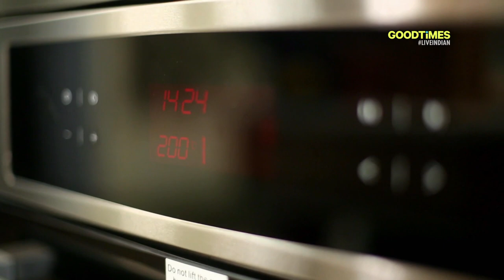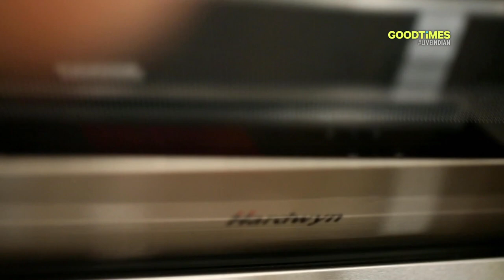Oven Roasted Kingfish With Winter Kachumber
The king of all fishes is the kingfish! Go clean up your oven and get out those fresh herbs lying waste in your kitchen to make this delicious pesto sauce kingfish. Add an additional flavour with the winter kachumber too!

We are India’s Youngest Lifestyle Channel!
LiveYoung LiveIndian and enjoy our cooler, edgier avataar!

For your daily dose of Food, Fashion, Travel, Wedding and Lifestyle updates,